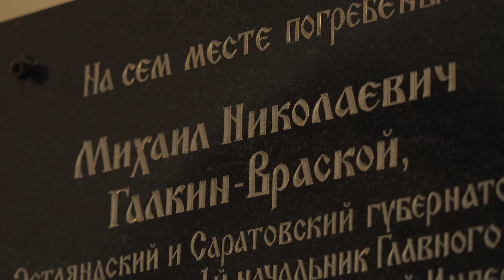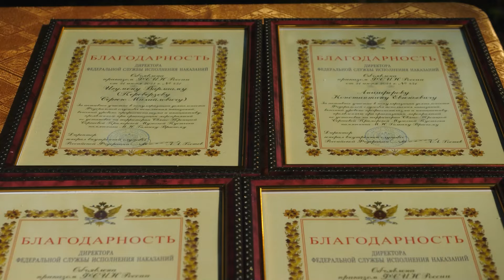ОТКРЫТИЕ монумента Михаилу Галкину-Враскому. Специальный репортаж ТБН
На территории Свято-Троицкой Сергиевой Приморской пустыни в Стрельне состоялась торжественная церемония открытия монумента, посвященного первому руководителю Главного тюремного управления Российской империи 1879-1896 гг. Михаилу Николаевичу Галкину-Враскому.

В мероприятии, проводимом в рамках XII Петербургского юридического форума, приняли участие директор ФСИН России, настоятель Свято-Троицкой Сергиевой Приморской пустыни, руководители федеральных органов, законодательной и исполнительной власти Санкт-Петербурга и Ленинградской области, а также руководители пенитенциарных учреждений Содружества Независимых Государств, члены Общественного совета.

Государственный деятель Галкин-Враской совершил ряд ключевых преобразований в пенитенциарном ведомстве. Это и улучшение финансового обеспечения тюремного персонала, введение трудовой дисциплины для осужденных с обязательной оплатой труда, улучшение качества мед.обслуживания, но, самое главное, благодаря усилиям Галкина-Враского тюрьмы в Российской империи из каторжных превратились в исправительные учреждения.

Открыл памятник русскому ученому и новатору директор ФСИН России, генерал внутренней службы Российской Федерации Аркадий Гостев.

Создание монумента на территории Свято-Троицкой Сергиевой Приморской мужской Пустыни – в месте захоронения Галкина-Враского – было реализовано усилиями Общественного совета при ГУФСИН России по г. Санкт-Петербургу и ЛО. Участники отметили, что важно не забывать о людях, посвятивших свою жизнь на благо развития отечества и помощи тем, кто однажды оступился. Роль церкви и общества в этом вопросе чрезвычайно важна.

Также в рамках мероприятия от имени директора ФСИН России Аркадия Гостева были вручены звания старшего начальствующего состава сотрудникам ФКУ СИЗО-1, а также объявлена благодарность членам Общественного совета.

Это мероприятие – дань памяти человеку, много сделавшему для пенитенциарного ведомства, внесшему ряд преобразований как для улучшения материального и служебного положения служащих, так и для тех, кто отбывал наказание. Данная инициатива была осуществлена в честь 145-летия уголовно-исполнительной системы Российской Федерации.